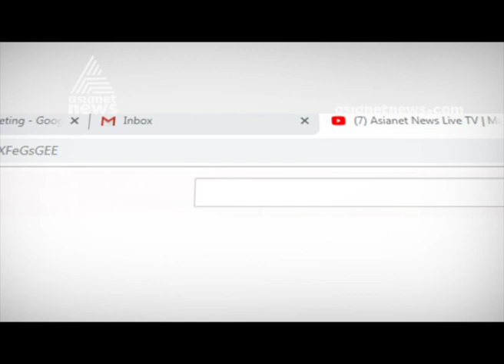Thrissur Darshana Club starts Swimming training classes for visually impaired persons